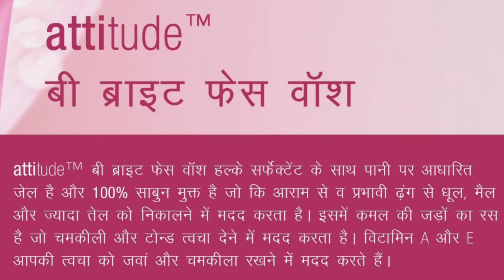Amway Attitude Be Bright Face Wash